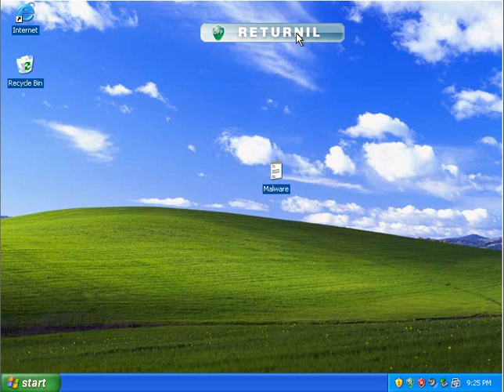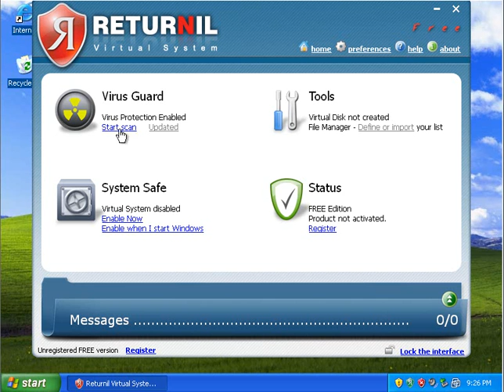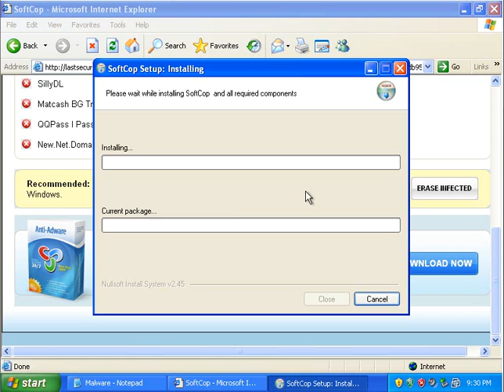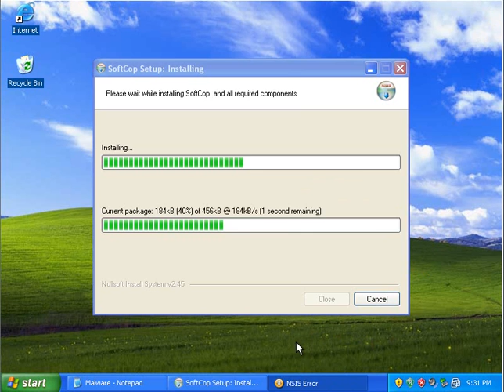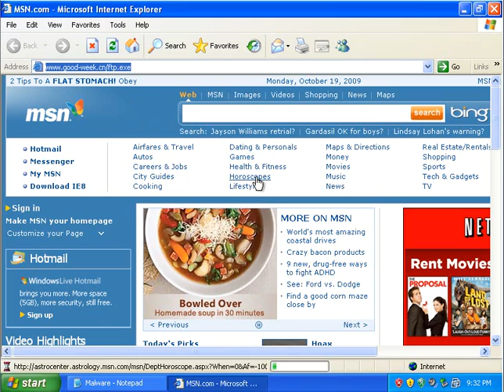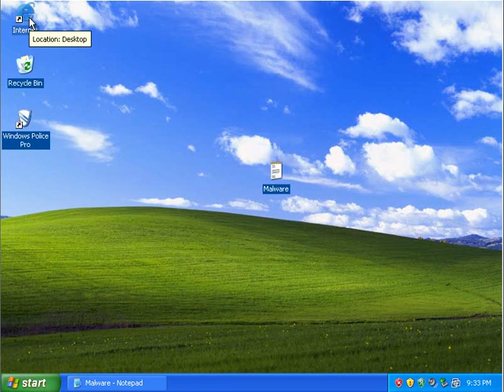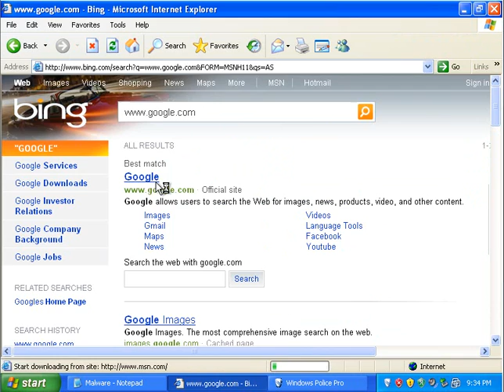Returnil Virtual System 2010 Malware Prevention Test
I gave Returnil Virtual System's Av engine a test to see if it prevents malware.  Watch the video to see what happens.